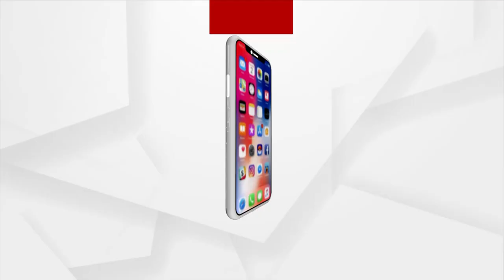Headlines@ 1pm | 8 Dec 2021 | Argus News